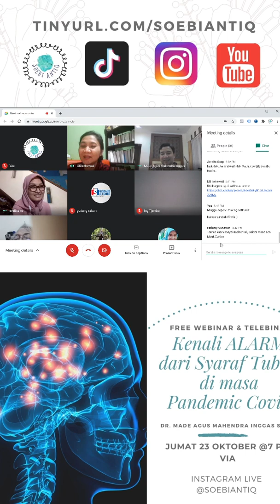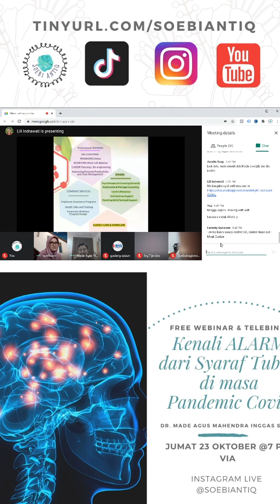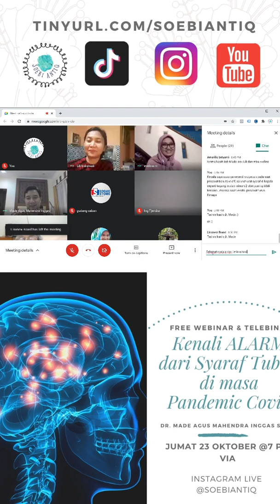Webinar 23102020 Menjaga Kesehatan dengan Mengenali Alarm Tubuh Kita Part Two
Seringkali kita meremehkan tanda-tanda dari tubuh kita seperti pegal-pegal, atau kelingking yang sakit. Padahal, kelingking yang sakit bisa menjadi tanda penyakit jantung atau bahu yang pegal adalah tanda awal dari penyakit maag.
Kenali tubuhmu lebih baik dengan menonton webinar dari Dr. Made Agus Mahendra Inggas.
Siapakah Dr Made Agus Mahendra Inggas SPBS ini? 😃

Dr Made Agus Mahendra Inggas lahir di Singaraja, Bali. Beliau merupakan lulusan dari FK UGM Yogyakarta(1999), SPBS dari UNAIR Surabaya (2009) dan Program Doktor Ilmu Kedokteran dari Universitas Hasanuddin, Makassar (2015).

Beliau merupakan anggota Ikatan Dokter Indonesia & Perhimpunan Dokter Spesialis Saraf Indonesia.

Dr Made Agus Mahendra Inggas SPBS seorang dokter spesialis bedah saraf yang berpraktek di MRCCC Siloam Semanggi dan Siloam Kebon Jeruk. Selain itu, kita juga berkonsultasi secara online dengan beliau di
Selain itu Beliau juga adalah seorang Dosen di UPH Karawaci.

Kali ini kita akan sharing dengan tema kenali alarm dari syaraf tubuh di masa pandemi covid.
Bagaimana agar saraf kita tetap fit dimasa pandemi covid?
Tanda-tanda yang perlu kita waspadai?
Gejala apa saja yang harus kita kenali?

Marketplace : tokopedia • shopee • lazada • bukalapak • jdid

Cabang : Jakarta Barat - Tangerang - Bali - Surabaya